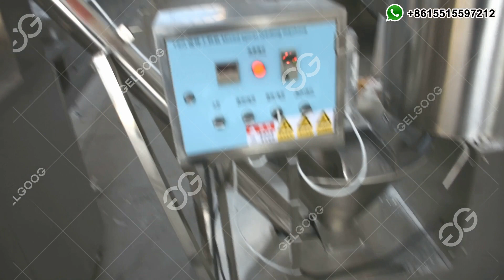Sugar Cube Manufacturing Machine/Cube Sugar Production Line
This sugar cube manufacturing machine is mainly used for powders or granules dissolved in water, such as sugar, chicken essence, sugar substitutes and other materials with better fluidity. It is an excellent equipment for pressing cube-shaped and other various shapes of materials.